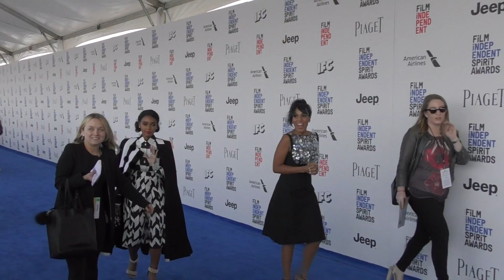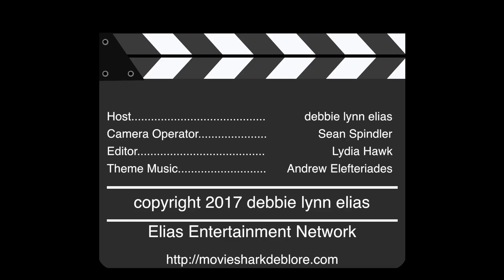2017 Spirit Awards Red Carpet - Carpet Chat with Nat Sanders & Joi McMillon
NAT SANDERS & JOI McMILLON - editors, MOONLIGHT.

Once again the stars flocked to the beach in Santa Monica to honor independent filmmaking at the 32nd Film Independent Spirit Awards.  In a year that saw a tumultuous political climate, spirited debates and controversy with issues of diversity in both film and awards, the Spirit Awards were once again ahead of the pack with one of the most inclusive slates of nominees in the history of Film Independent and the Spirit Awards.

As sunlight turned into "moonlight", the stars walked the "blue" carpet where film critic debbie elias caught up with them to talk about their films, their nominations and the landscape of independent film.